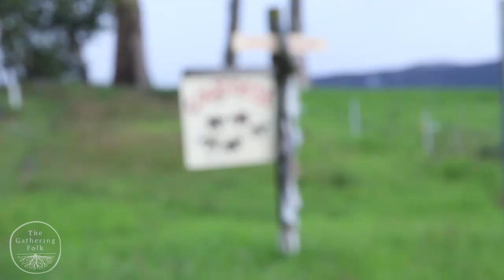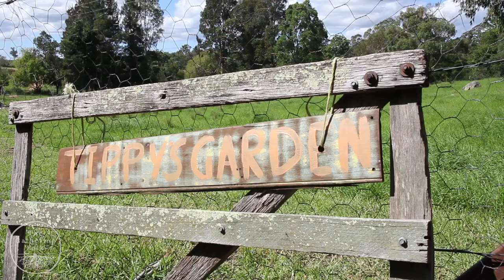Blood Sucking Leeches - The Gathering Folk - Shay and Dean S01E02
Shay and Dean, along with their daughter Everly, hit the road again this week and travel down the South Coast of NSW to a little town called Candelo. They find themselves on a community farm called Cowsnest where they learn the art of making wild blackberry jam and play cafe for a day at the local markets. Join this travelling family for episode two of The Gathering Folk.